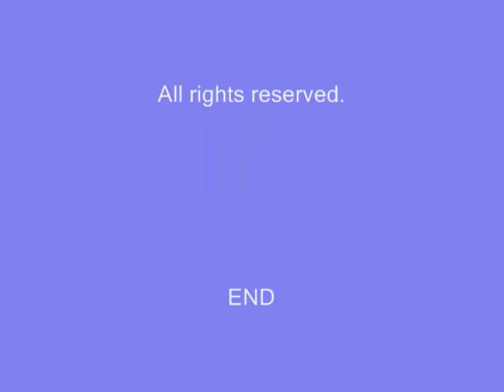Ansel Adams - In His Own Words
Who knew that Ansel Adams wrote great prose? Some even say he wrote better than he photographed.